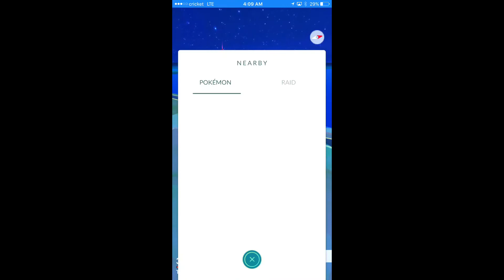pokemon Tauros exclusive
san diego pokemon not exclusive